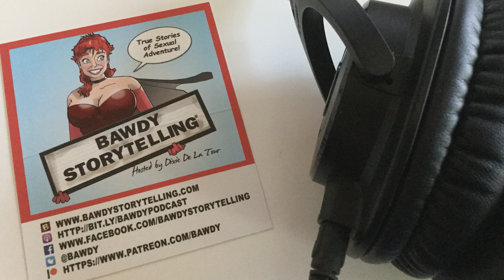Bawdy Season 4 Teaser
Are you ready for Season 4 of Bawdy Storytelling?!?!?! We have tons of great new stories for this exciting new season including stories by: Dara M. Wilson, Luna Murray, April Kidwell, Jeffery Allen Hayes, Marco Saslsiccia, Karin Jones, Adam Ross, Jessica Cohen and more! Listen to the teaser for a sexy sample of what's on the way!